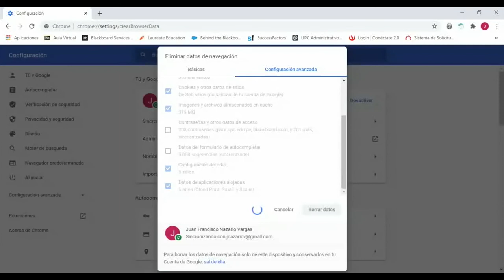Borrar cookies en Google Chrome